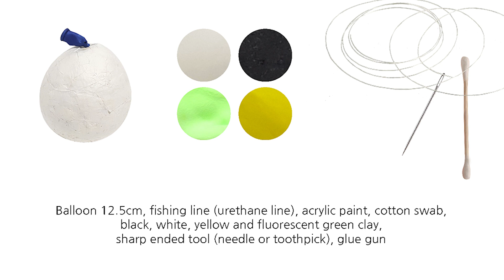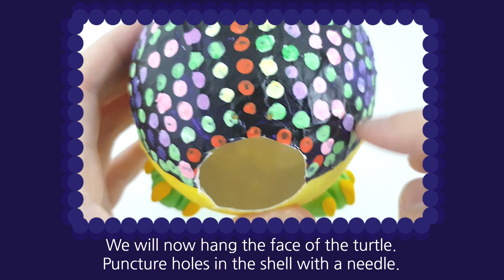How to Make a Sea Turtle Bobbing Head 🐢